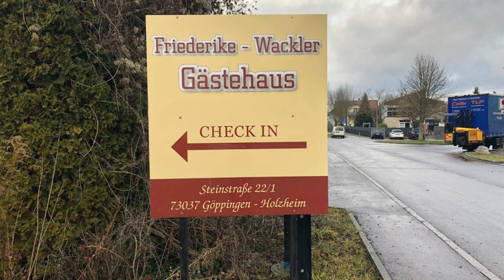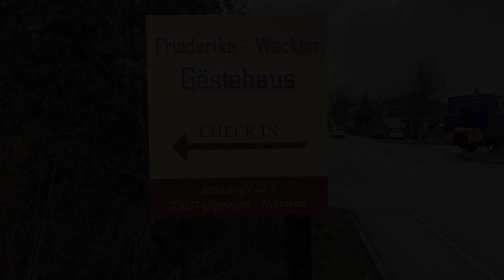Friederike Wackler Gästehaus, Göppingen, Germany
About Property:
Located in Göppingen in the Baden-Württemberg region, Friederike Wackler Gästehaus provides accommodation with free WiFi and free private parking. The property is around 42 km from Porsche-Arena, 43 km from Fair Stuttgart and 43 km from Cannstatter Wasen. The property is non-smoking and is situated 37 km from Messe Sinsheim.

The aparthotel comes with a flat-screen TV.

State Theater is 45 km from the aparthotel, while Central Sta...
Property Type: Hotel
Address: 22/1 Steinstraße, 73037 Göppingen, Germany
Searching For
1. Friederike Wackler Gästehaus - Göppingen - Germany
2. Friederike Wackler Gästehaus - Göppingen - Germany Address
3. Friederike Wackler Gästehaus - Göppingen - Germany Rooms
4. Friederike Wackler Gästehaus - Göppingen - Germany Amenities
5. Friederike Wackler Gästehaus - Göppingen - Germany Offers and Deals
Audio Credit:
Track Title: Blank Slate
Artist: VYEN